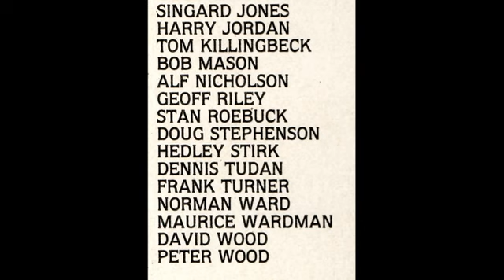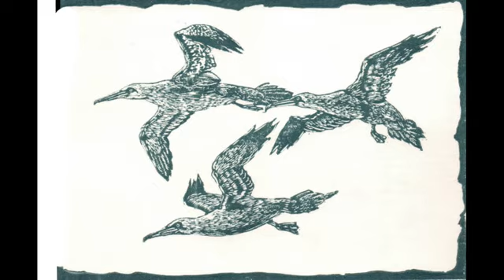Filey Fishermen's Choir Pilot Me Side 2